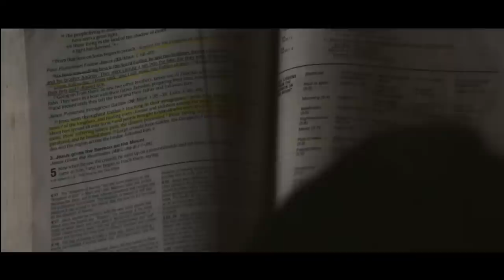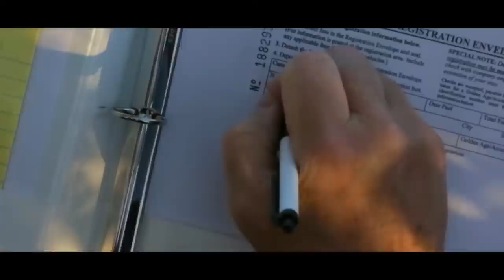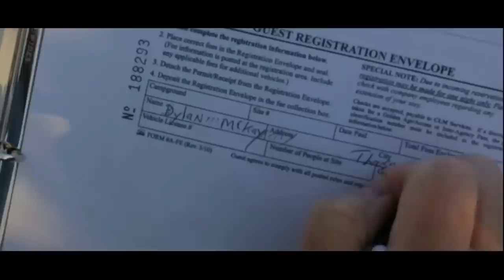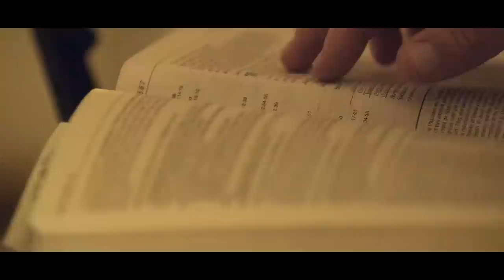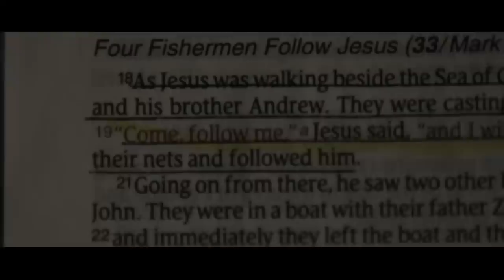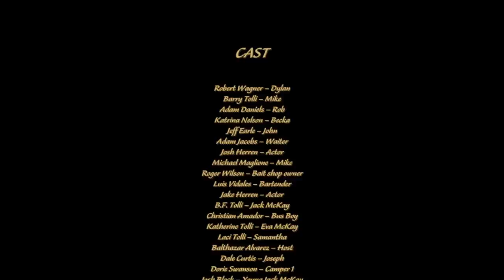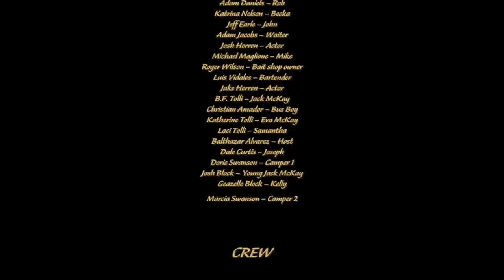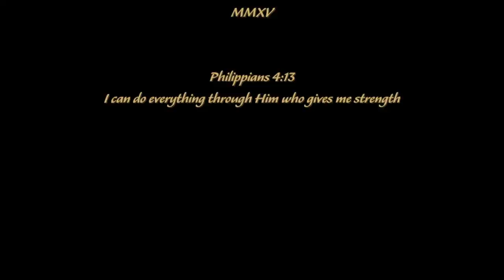End of the Trail | Drama Story | English | Free Full Movie | HD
End of the Trail - Three brothers go to the mountains to release the ashes of their recently deceased father. When they meet someone that they never knew.

End of the Trail (2019):
Director: Barry Tolli
Writers: Barry Tolli, Joe Torricelli
Stars: Robert Wagner, Barry Tolli, Adam Daniels
Genre: Drama
Runtime: 1h 16min
Country: USA
Language: English

Storyline:
The brothers McKay go to the mountains to release the ashes of their recently deceased father. They will be together for the first time in years and they will either reconnect with their Father and each other, or they will say goodbye to him and never see each other again.

Reviews:
"Barry Tolli did an exceptional job in not only his acting performance but his directorial feature debut. A feel-good Christian film about the truly important things in life. The cinematography was gorgeous, the heartfelt conversations between the brothers was exceptional and the final scene in the movie is one I will remember long after the final credits rolled. Even if you aren't a Christain, this film will bring some important questions to your mind and heart." Written by azientek

MORE MOVIES!